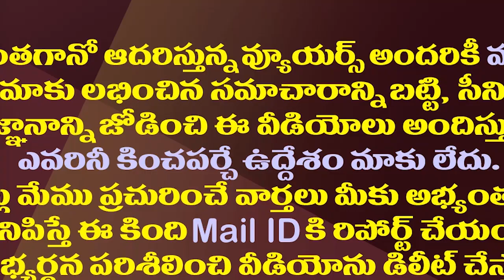ఇలాంటి సలహాలతో పవన్ కు జోగయ్య ముంచేస్తారా?| Is Harirama Jogaiah Misleading Pawan Kalyan?